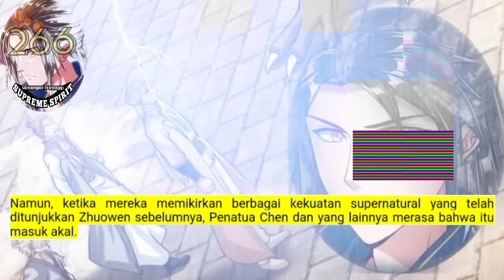Peleburan Semangat tertinggi season 266